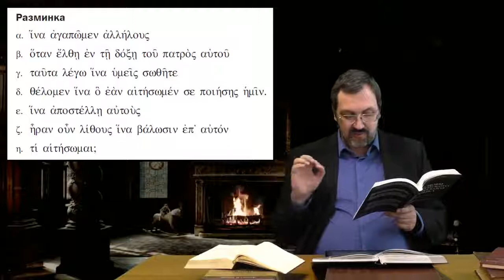Греческий язык Нового Завета 26 6 Лексический минимум и разминка